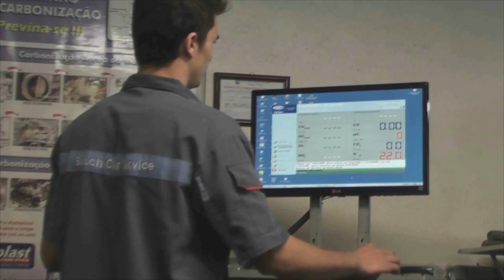PREFEITO DIZ QUE NÃO TEM COMO SUSPENDER TRANSPORTE DE ALUNOS DO ESTADO